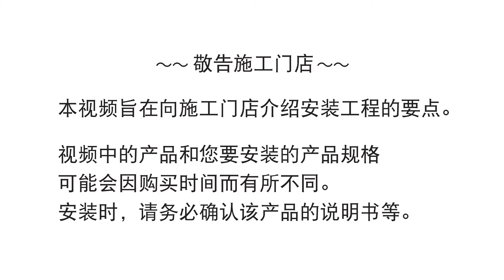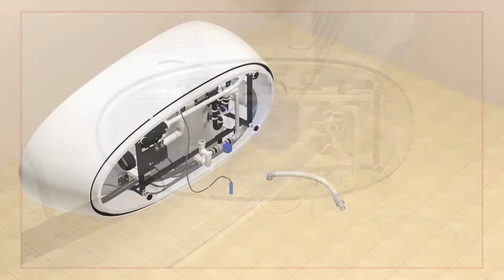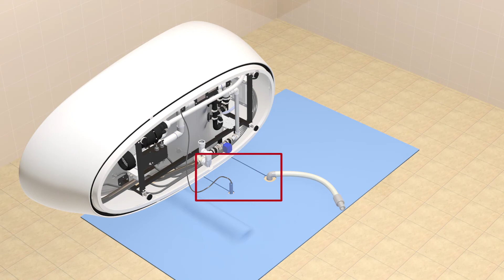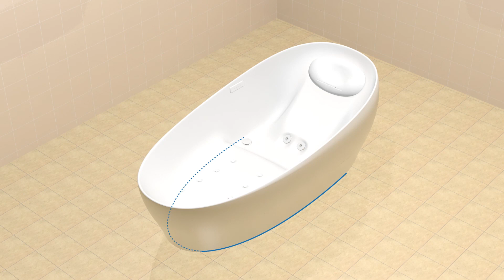Flotation Tub Installation